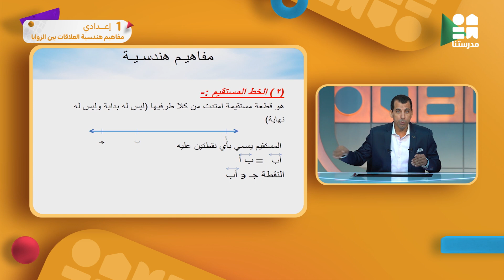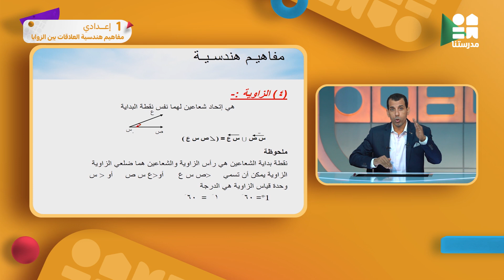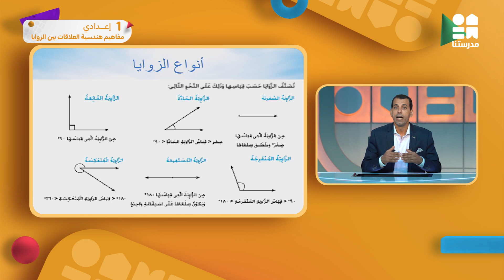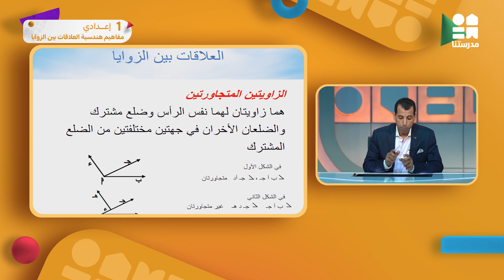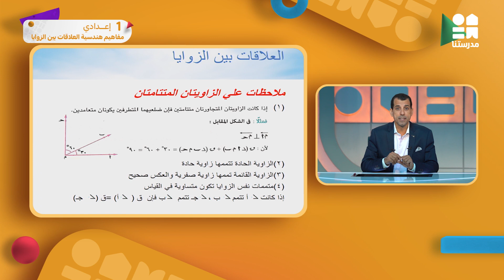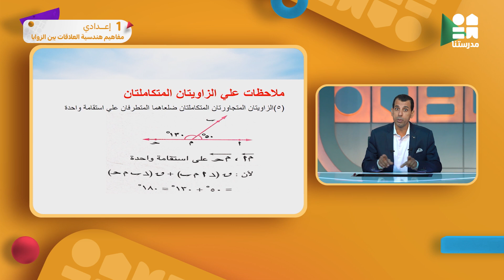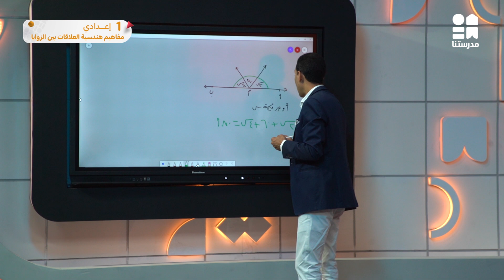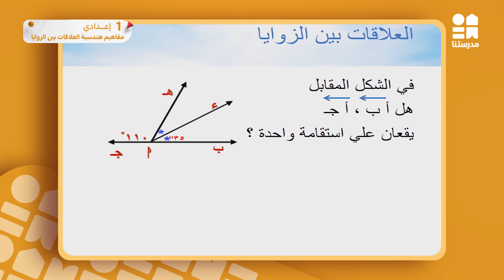مادة الرياضيات l الصف الاول الاعدادى l مفاهيم هندسية العلاقات بين الزوايا مفهوم التطابق ج1